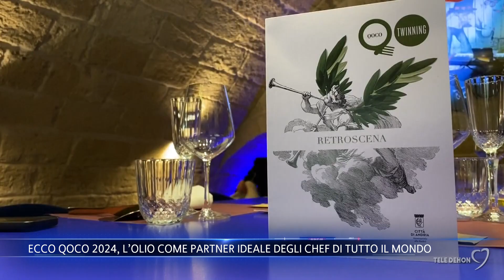Ecco Qoco 2024, l’olio come partner ideale degli chef di tutto il Mondo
Ieri ad Andria serata all’insegna dell’incontro tra culture per la sedicesima edizione di Qoco, il concorso internazionale per giovani chef